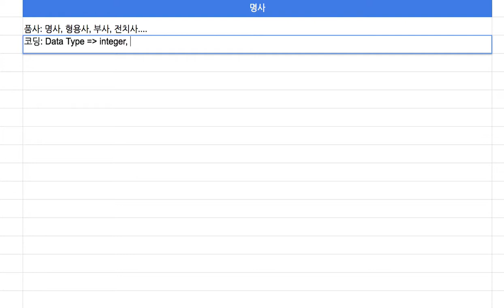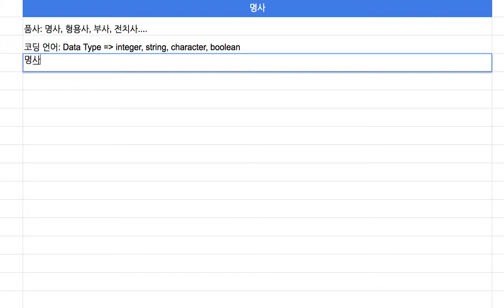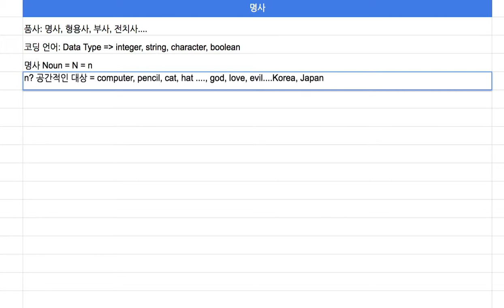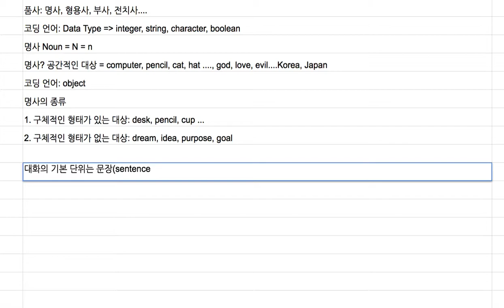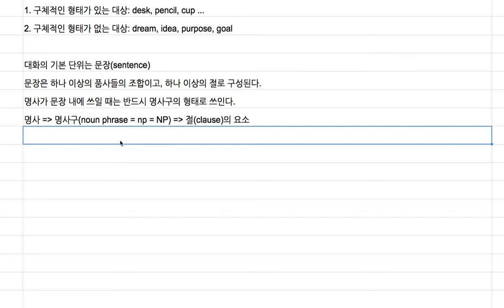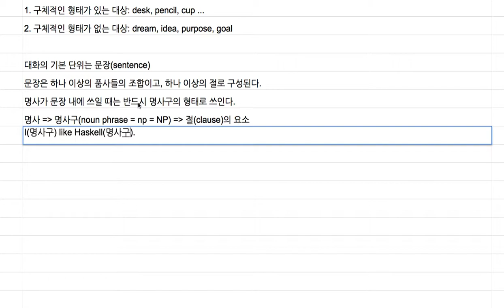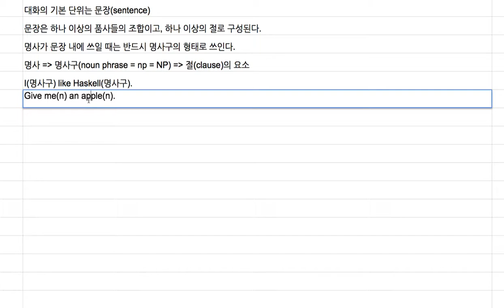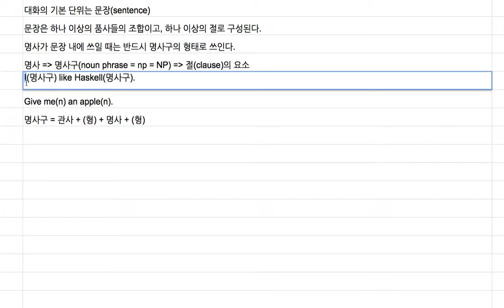[영어의 구조] 102 - 명사와 명사구